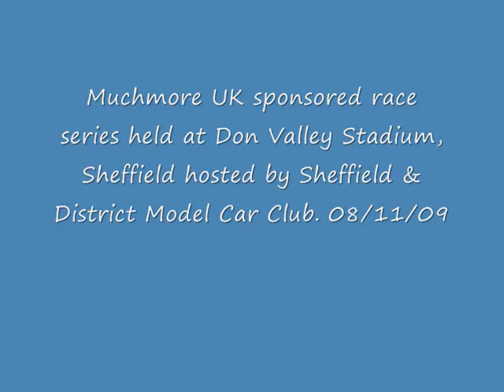Keith Anderton at BIWS meeting, Don Valley Stadium 08/11/2009.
Muchmore UK supported race series held at Don Valley Stadium in Sheffield hosted by Sheffield & District Model Car Club. 08/11/2009.
10th Scale Electric Touring Cars using MM Sweep Control Tyre and the drivers choose which class to enter, 13.5 or 10.5 brushless motors and NiMh or LiPo batteries.